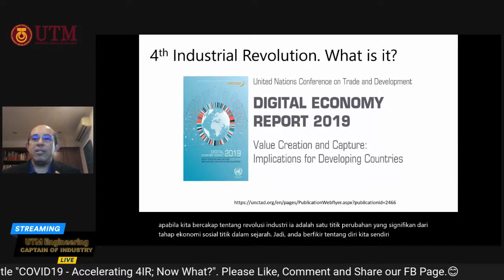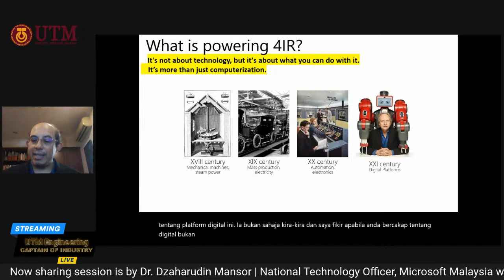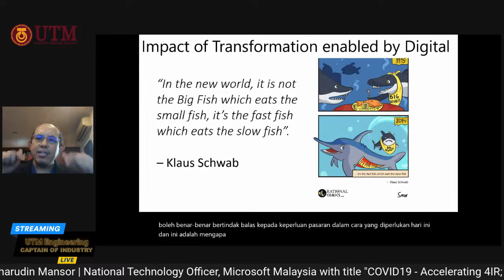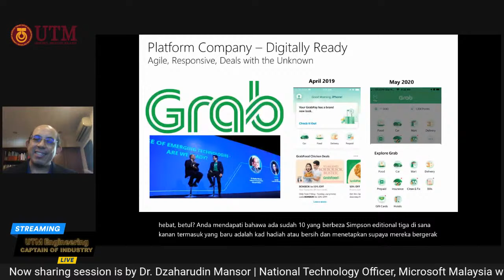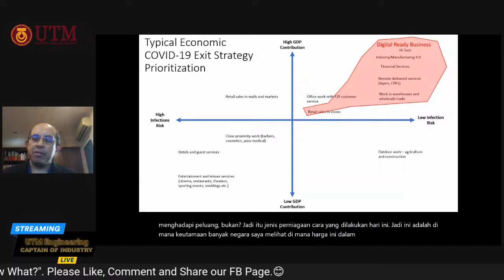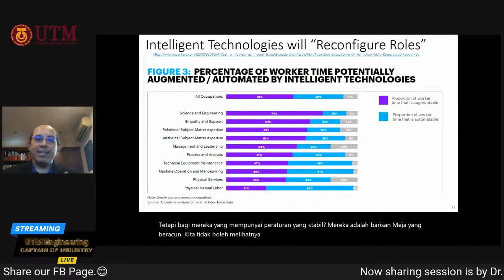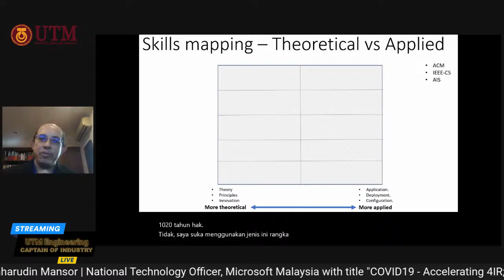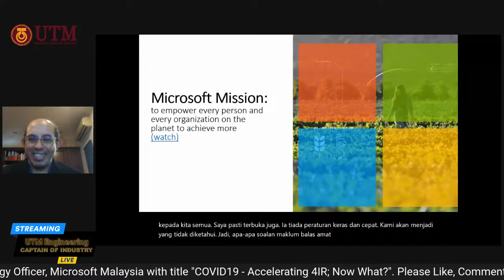UTM Engineering Captains of Industry #6 | COVID-19 - Accelerating 4IR : Now What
Dengan hormatnya menjemput semua warga UTM/Masyarakat Luar UTM menyertai Webinar Terbuka FB Live seperti berikut;

💁‍♀️Tajuk :
"COVID-19 - Accelerating 4IR : Now What"

👨‍💼 Penceramah :
Dr. Dzaharudin Bin Mansor
National Technology Officer
Microsoft Malaysia

🗓 Tarikh :
14 Mei 2020 (Khamis)

🕰️ Masa :
10:00 Pagi

🖥️ Rekod Kehadiran (CPD)
Google Form bagi rekod kehadiran untuk staf dan pelajar akan di pin diruang komen semasa sesi ceramah berlangsung